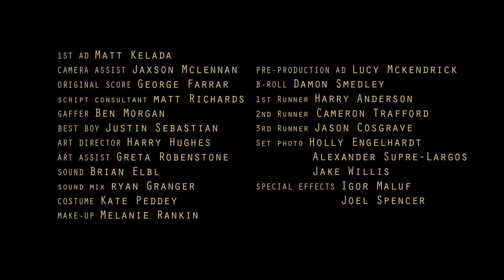Rabbit - Short Film (2014)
Rabbit (2014)
Writer - N Denton
Director - M Richards
Production - Patch Adams Productions

Abandoned by his parents and harbouring a grim family secret a damaged young teen is faced with a difficult choice when he brings his foreign girlfriend into the family home.

Format - HD 1.85:1 // Duration - 15 mins

AWARDS
Winner - Short Cuts Short Film Festival (2016) 'Best Short - Open Film-maker Category'
Winner - Mosaic World Film Festival (2015) 'Best Narrative Film'
Winner - San Francisco International Festival of Short Films (2014) 'Special Recognition for Direction'
Winner - St Kilda Film Festival (2015) 'Best Actor - Nicholas Denton'
Winner - FIKE International Short Film Festival (2015) Special Mention 'Best Actor - Nicholas Denton'
Nominated - St Kilda Film Festival (2015) 'Best Film'
Nominated - Australian Screen Editors Guild "Ellie" Awards (2014) - 'Best Editing in a Short Film'

SCREENINGS
Cannes Court Métrage - May 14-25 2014 (France)
Melbourne International Film Festival - July 31-Aug 17 2014 (Australia)
Raindance Film Festival - Sept 24-Oct 5 2014 (UK)
Oaxaca Film Fest 5 - Oct 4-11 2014 (Mexico)
San Francisco International Festival of Short Films - Oct 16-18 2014 (USA)
5th Siliguri International Short Film and Documentary Festival - Nov 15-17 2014 (India)
Flickerfest 24th International Short Film Festival - Jan 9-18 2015 (Australia)
Flickerfest on Tour / Made in Melbourne Shorts - Feb 18 2015 (Australia)
4th Ascona Film Festival - Feb 26-28 (Switzerland)
16th DC Independent Film Festival - Feb 25-March 1 2015 (USA)
32nd St Kilda Film Festival - May 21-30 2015 (Australia)
13th FIKE International Short Film Festival - June 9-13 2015 (Portugal)
2015 Mosaic World Film Festival - Aug 7-9 2015 (USA)
Down Under Berlin - Australian Film Festival - September 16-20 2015 (Germany)
No Gloss Leeds Independent Film Festival - October 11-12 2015 (UK)
Liverpool Lift-Off Film Festival - March 5 2016 (UK)
Short Cuts Short Film Festival - June 3 2016 (Australia)
Landscape Film Festival - June 17 2016 (Spain)
Bueu International Short Film Festival - Sept 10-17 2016 (Spain)

CREDITS
Featuring - Nicholas Denton, Emily Wheaton, Trent Heath, Arielle Thomas, Jackson Tozer, Alex Menglet
Director - Matt Richards
Writer - Nicholas Denton
Producers - Arielle Thompson & Ryan Murphy
Cinematography - Thom Neil
Sound Recording - Brian Elbl
Editor - Patrick McCabe
Sound Design - Brian Elbl
Sound Mix - Ryan Granger
Production Design - Greta Robenstone